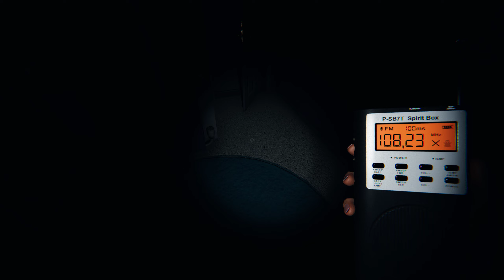PHASMOPHOBIA deutsch | Eiskalt angelogen vom Geist 😨😨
Phasmophobia ist ein Einzel oder Coop Horror Spiel in dem man heimgesuchte Orte mit